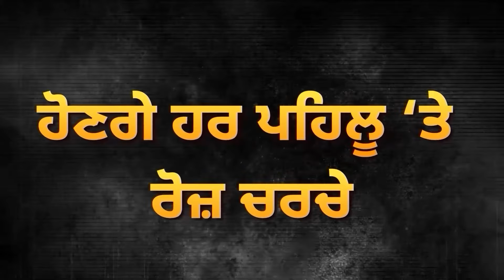Preneet Kaur ਦਾ ਕਿਸਾਨਾਂ ਬਾਰੇ ਵੱਡਾ ਬਿਆਨ, Punjab ਦਾ ਮਹੌਲ ਖਰਾਬ! | D5 Channel Punjabi